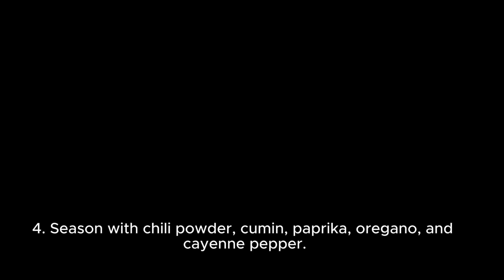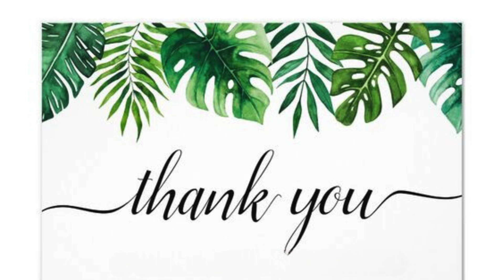How do you cook American Chili ?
How do you cook American Chili ? | What Most People Don't know About Global Food Recipes?

In this video:
Welcome to "Global Food Recipes" – your premier YouTube channel where flavors from around the world come alive! 🌏🍲
🔥 About Our Channel:
At "Global Food Recipes," we're passionate about bringing you the most delicious, authentic, and easy-to-follow recipes from every corner of the globe. Whether you're craving spicy Thai curries, Italian pasta masterpieces, traditional Indian feasts, or American comfort classics, we've got you covered!
sortedfood global ingredients
global ingredients
global breakfast recipes
look what youve done
ingredients youve never heard of
how to know yourself
global food systems
zero calorie foods
best oil to cook with
asian american
red jalapeño chili peppers
what to cook,america
recipes,global breakfast
how to cook
how to do keto
global
global news
mexican
talking about culture
pro cooks
gifts for cooks
huy fong foods
zero calorie noodles

"A Taste of the World Food" is a YouTube channel that serves as a culinary passport, taking viewers on a delectable journey across the globe. This channel is dedicated to exploring the rich diversity of global cuisines, offering an extensive array of recipes, cooking techniques, and gastronomic stories from every corner of the planet.
The channel's content is meticulously curated to cater to both food enthusiasts and curious explorers alike. Each video is more than just a cooking tutorial; it's a cultural exploration, delving into the history, traditions, and stories behind each dish. This approach provides a deeper understanding and appreciation of the food being prepared, making "A Taste of the World Food" not just about cooking, but about cultural education as well.
The channel features a variety of content formats:
Recipe Tutorials: These videos focus on step-by-step instructions for preparing traditional dishes from various countries. They often include tips on sourcing authentic ingredients and alternatives for those hard to find.

In summary, "A Taste of the World Food" is more than just a cooking channel; it's a vibrant community for anyone who loves food and is eager to learn about the world through its flavors. It's an ideal destination for those who wish to expand their culinary horizons and experience the joy of cooking and eating global cuisines.
Diverse Cuisine: Explore an ever-growing library of recipes from over 50 countries.
Easy-to-Follow Guides: Our step-by-step videos make cooking international dishes at home a breeze.
Weekly Uploads: New recipes every week to keep your meals exciting and diverse.
Engaging Community: Join a community of food lovers where you can share your cooking triumphs and tips.
Suggest a dish, and we might feature it in our next video.
📈 Boost Your Cooking Skills:
Cook Along: Perfect for all skill levels, from beginners to seasoned cooks.
Ingredient Alternatives: We provide substitutes for hard-to-find ingredients.
Cultural Insights: Each recipe comes with fascinating cultural stories and facts.
Interactive Challenges: Participate in our cooking challenges for a chance to be featured on our channel.

Custom Playlists: Find recipes based on region, ingredient, or occasion.
Behind the Scenes: Get a sneak peek into our kitchen and the making of our videos.
Let's embark on this delicious journey together and bring the world to your kitchen!
GlobalFoodRecipes
WorldCuisine
AuthenticRecipes
EasyCooking
InternationalDishes
FoodieAdventure
CookingChannel
HomeCooking
CulinaryJourney
TasteTheWorld
RecipeTutorials
CookingGuides
DiverseCuisine
WeeklyRecipes
CookingCommunity
KitchenTips
CookAlong
BeginnerCooking
SeasonedCooks
IngredientAlternatives
NutritionalInfo
CulturalCooking
CookingChallenges
FoodContests
RecipeIdeas
GlobalFlavors
CookingSkills
FoodLovers
InteractiveCooking
KitchenInsights

Join "Global Food Recipes" and transform your kitchen into a melting pot of global flavors! 🌶️🥘🌍👨‍🍳👩‍🍳